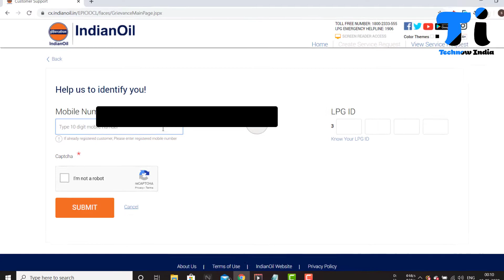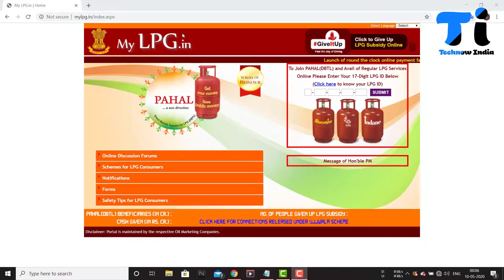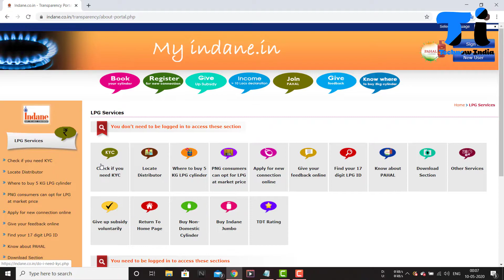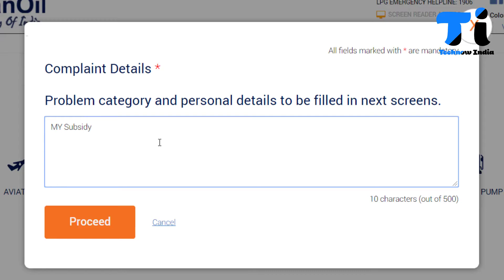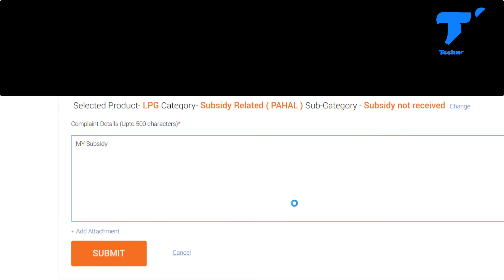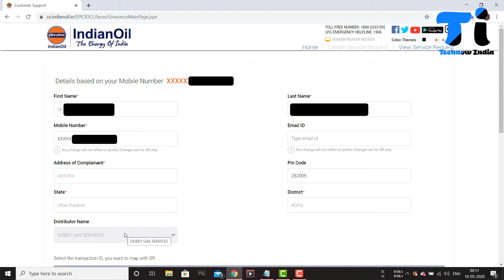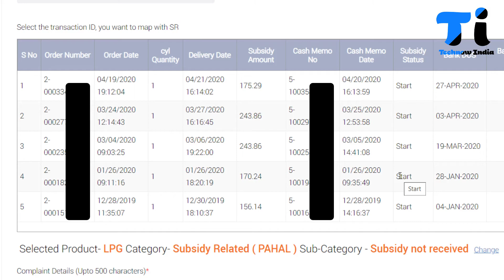Gas Subsidy Check Online | गैस सब्सिडी कैसे चेक करें | Subsidy Check Indane Gas | Subsidy Kaise Jane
Namaskar doston aap Dekh Rahe Hain Technow India YouTube channel Aur Main Sushil Kumar aapka Ek Baar Phir Se Swagat karta hun to doston aaj ki video mein Humne aapko bataya ki Kaise aap apne computer ya laptop Pe mobile se Ghar Baithe yah pata kar sakte hain ki aapki Jo gas subsidy hai vah kitne arahi hai aur kab se a rahi hai aur kab tak a rahi hai ismein sari Jankari Humne aapko Batai hai ki Hamari Jo gas subsidy hai vah kitne rupaye ki Hamen mil rahi hai aur kaun si date ko a rahi hai to doston Agar aapko hmari aaj ke video acchi Lage to please aap Hamari video ko like Karega Technow India youtube channel per  pahli bar Aaye Hain to channel ko subscribe karna na Bhulna dhanyvad doston

FM Nirmala Sitharaman Announces Rs 1 Lakh Crore for Agricultural Infra | किसानो के लिए नया कानून

PM Modi Announces Rs 20 Lakh Crore Economic Package | Lockdown 4.0 Will Have New Rules Details Soon

RBI New Updates On Emi | बैंक आपसे Moratorium Emi पर  ब्याज नहीं मांग सकती | RBI Response On A Plea

majdoor ko 5500 rupaye kaise milega  | sarkar ne 5500 rupey garibon ke account me bheje | help poor

aadhar card link bank account | aadhar card kon se bank se link hai | aadhar bank account check ||

Basics About Our Channel
हेलो दोस्तों !!  Technow India !! के यूट्यूब चैनल पर आपका स्वयगत हैं
!! Technow India !! channel Provides Online Free classes , computer, mobile, android, windows, internet, Facebook, whats app, twitter, Instagram, you tube, online data filling , online support Discovering New Technology, and Promotions Tips & Tricks" Technow India ". इसका उद्देश्य हिन्दी भाषा में निःशुल्क कम्प्यूटर शिक्षा प्रदान करना है। यह आपकी अपनी FREE संस्था है, सीखने और सिखाने के इस शिक्षा अभियान मे स्वयं भी जुड़ें | कम्प्यूटर‬ और ‪#‎इंटरनेट‬ सीखे ‪हिंदी‬ में# !! Technow India !! में, मैंने यह चैनल मेरे उन सभी लोगों के लिए बनाया है जो टेक्नोलॉजी के बारे में अपनी हिंदी‬ भाषा में जानना चाहते है, "Technow India " चैनल में आपको रोज़ाना एक नयी वीडियो मिलेगी जहा मैं कोशिश करूँगा आपको मोबाइल और कंप्यूटर की दुनिया के बारे में कुछ जरुरी बातें बताने की